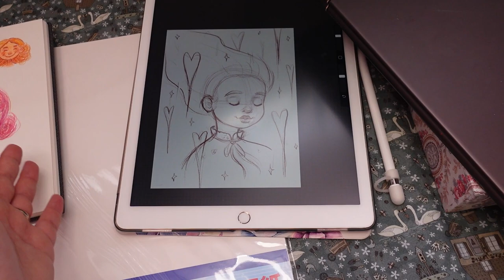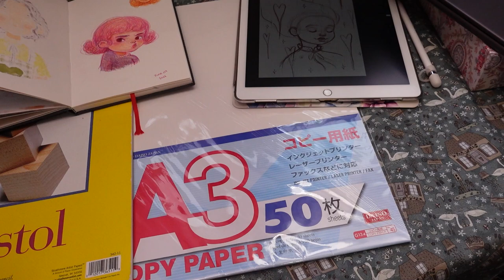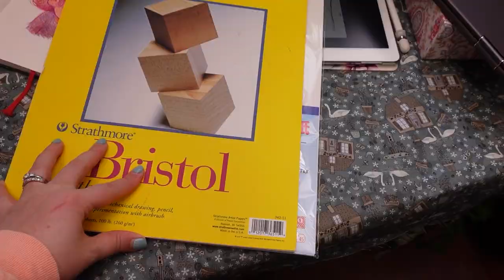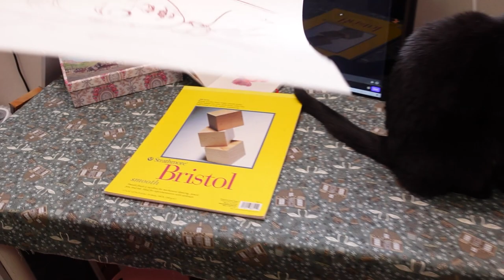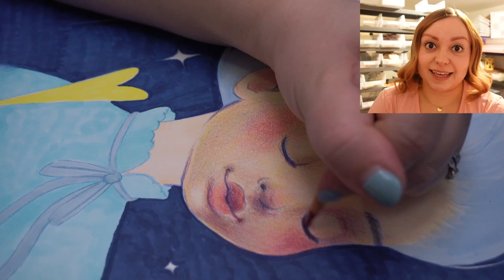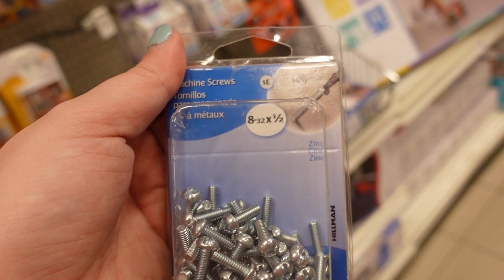Scrapping This Art & Trying Stamping